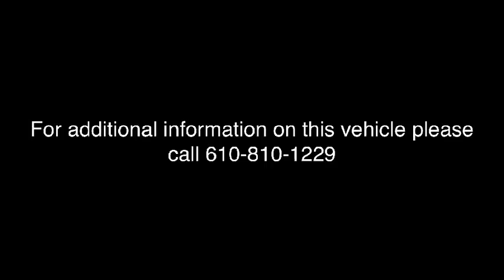2018 Toyota Highlander Easton, Allentown, Bethlehem, Phillipsburg and Stroudsburg PA T45764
Midnight Black Metallic N 2018 Toyota Highlander available in Easton, Pennsylvania at Koch Toyota. Servicing the Allentown, Bethlehem, Phillipsburg and Stroudsburg PA area.

Koch Toyota
3816 Hecktown Rd